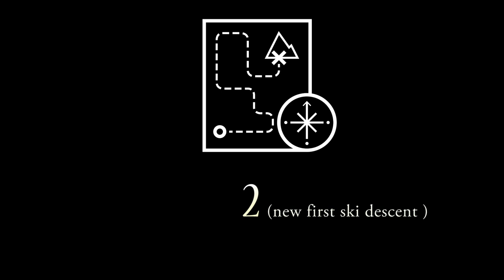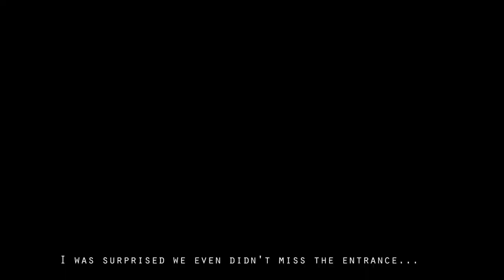Steep skiing Chamonix Gros Bechard by Vivian Bruchez ans Jean Sé et Tristan Knoertzer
Deux ouvertures au Gros Bechard Vivian Bruchez, Jean Sé et Tristan Knoertzer
Mars 2019